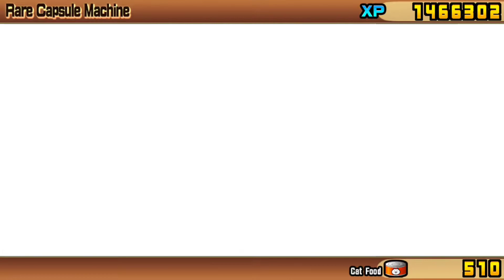Battle Cats | 25 Rare Tickets!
Yea, 2 uber dupes :/